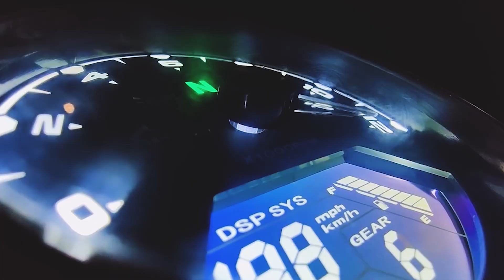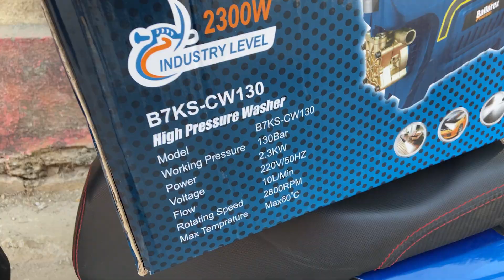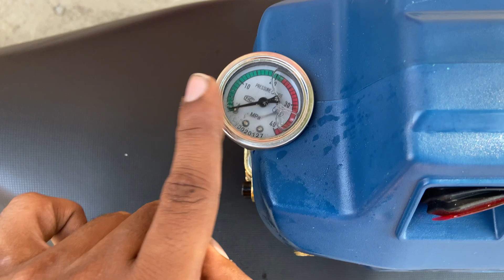Foam Washing KTM RC390 | 250 | 200 (Ballorex 2300W 130Bar)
Link to buy pressure washer